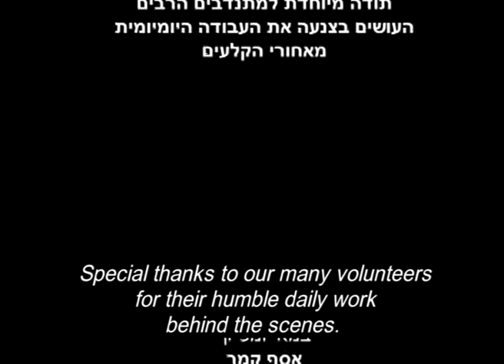olim together עולים ביחד english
olim together אסף קמר אתיופים עמותה